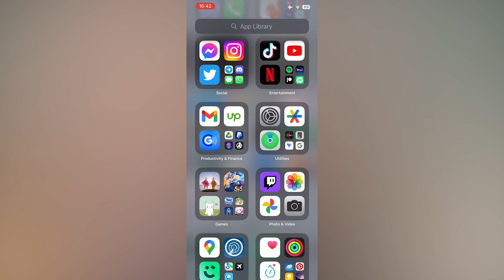How To Login Snapchat Without Verification Code (easy)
How To Login Snapchat Without Verification Code